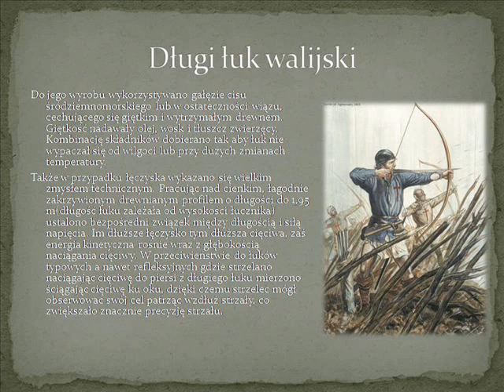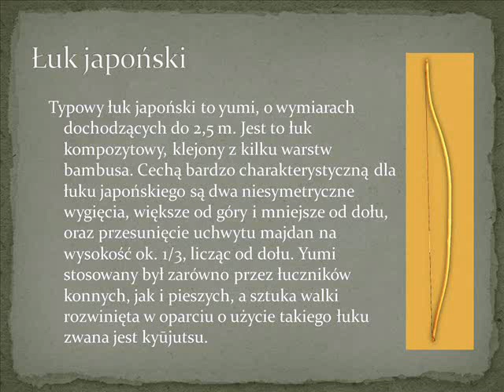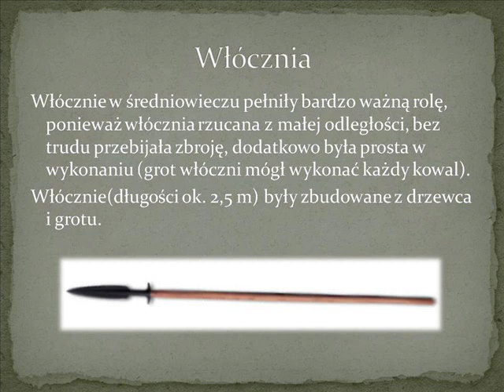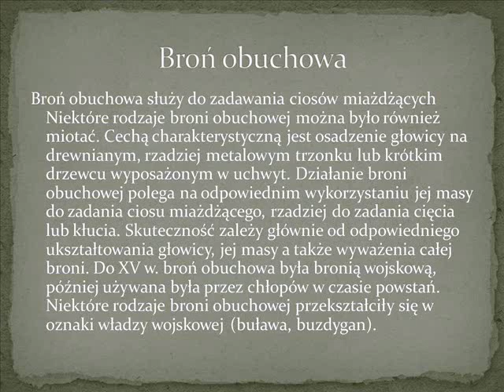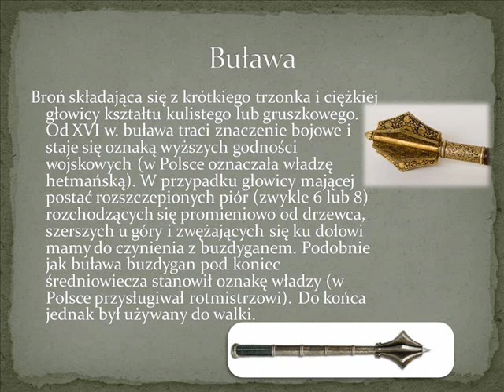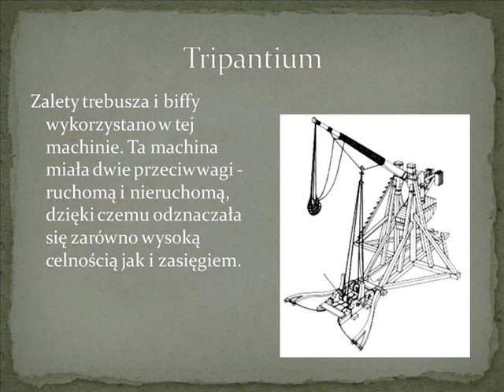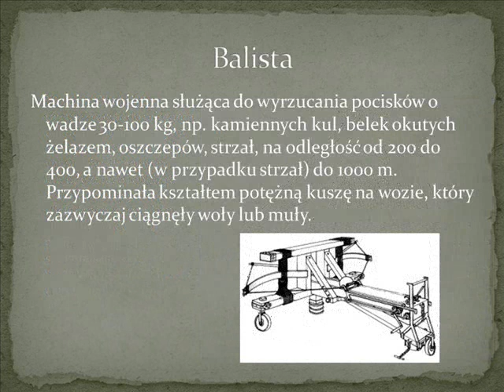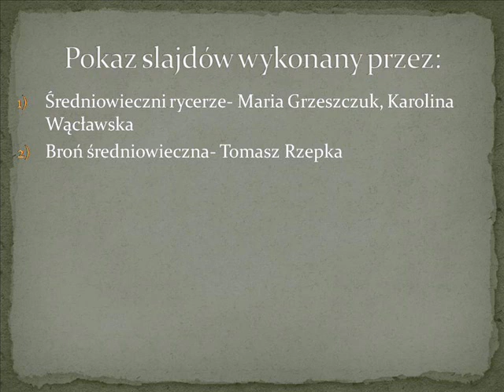Średniowieczny rycerz i jego broń - cz 2 Broń